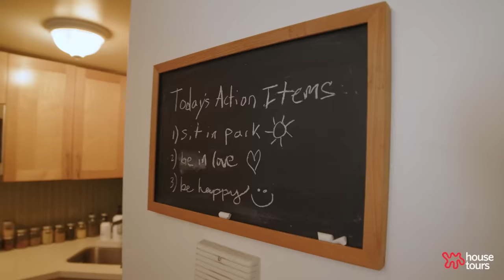House Tours: A Couple's 550 Sq Ft Apartment in New York City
Name: Emily & Tyler
Location: West Village — New York, New York
Type of home: Apartment
Size: 550 square feet
Years lived in: 1 year, renting

Emily and her partner Tyler, moved in together for the first time last year. The space was so unique in that it has three stories, including a mezzanine floor. Since then, it’s been a beautiful process merging their lives and things together into this space. Their combined furniture organically blended so well, they only had to purchase a dining room table! They describe it as their nest, home and love bubble. There is not one day that goes by without Emily on the stairs, expressing gratitude for their special home, and for the life they've co-created together within it.

CHAPTERS
0:00 - Intro, Floor Plan
0:35 - Living Room
3:48 - Mezzanine Space
6:41 - Bedroom
9:42 - Kitchen
10:39 - Bathroom
11:15 - Professions & Meaning of Home

ABOUT APARTMENT THERAPY
Inspiring and helping everyone to live happy, healthy lives at home.